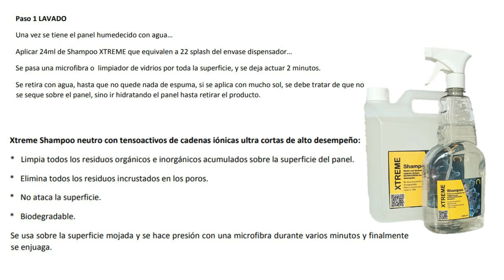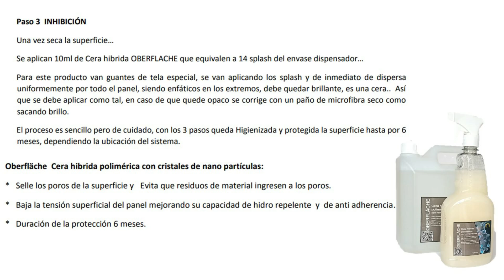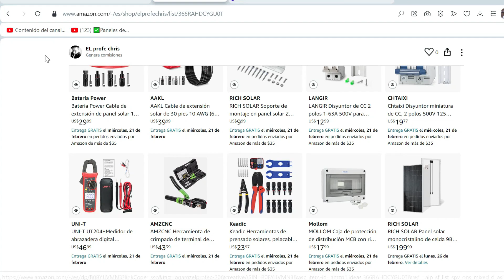✅Como limpiar lavar un panel solar mantenimiento de panel solar solarpanel #2024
Como hacer mantenimiento a un panel solar, como limpiarlo o lavarlo. El día de hoy te voy a enseñar como hacerlo bien.

Tienda Amazon